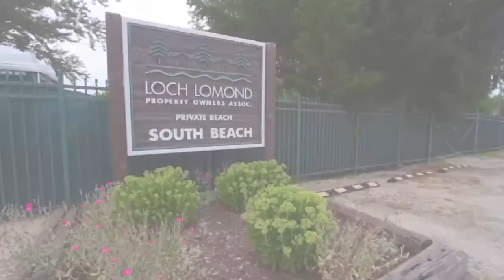Homes for Sale in Mundelein Illinois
This home is for sale located in Mundelein IL. Totally remodeled it's modern, clean, and open on the inside.

This home is located at 742 W Maple Avenue in Mundelein, IL.

Home Details:
LIVE A RESORT LIFESTYLE IN YOUR MODERN RANCH HOME CLOSE TO BEACHES!YOUR LIGHT & BRIGHT FLOOR PLAN WITH LARGE WINDOWS ALLOWS FOR SUNLIGHT TO RADIATE THROUGH A COMPLETELY UPDATED ENTERTAINING SPACE COMPLETE WITH HARDWOOD FLOORS & WHITE ACCENTS.ENJOY MOVIE NIGHTS AND GATHERINGS WITH A GORGEOUS OPEN FLOOR PLAN & LARGE UPDATED CHEF’S KITCHEN.RELAX & ENJOY A BBQ IN YOUR BACKYARD.LIVE WITH LUXURY & CONVENIENCE.WELCOME HOME!

If you like the virtual tour I love to hear from you. Thanks Tim

Tim Wangler
Illinois Real Estate Agent